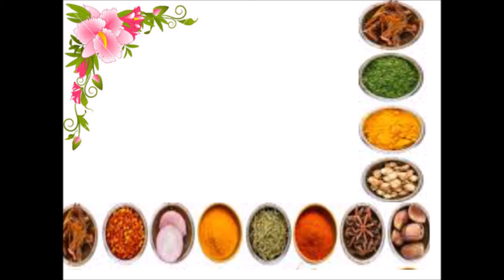Onion Fryums list || ఉల్లిపాయ వడియాలు, వాటి రకాలు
Vadiyalu are a popular Indian "ready to fry " snack very famous in all parts of the country

papads are a thin, crispy , round shaped very popular in India and other countries.Can be grilled or deep fried.

It is typically made of rice/tapioca.These are blended with different natural flavors to give that savory, crispy taste.

Typically a blend of cereal flour,lentils, spices. Once the ingredients are blended, these are kept a spoonful in different shapes of our choice and dried in the sun traditionally.
But we are presenting many variations of these fryums based on oats,rice,tapioca(sabudana), rice crisps,lentils and many more . Some are prepared with adding vegetables juices and veggies itself to give more nutritional value.

These can then be grilled or roasted depending on the blend. Some of them need only deep frying. It all depends on the desired texture and the thickness of fryums.

Traditionally all of them are deepfried and when done, they tastes the best.
 As papads are thin , we can even microwave/toast/kept on open flame.

One can call them Indianised wafers too because of the crunchiness.

In general, it is prepared with handy items only.

Most of the times, it is accompanied with Indian meals and a must in many families when lenthils are cooked.
These are most convenient to serve and eat as these are homemade, healthy and taste delicious with good nutritional values.

Children usually like to have it as an after school snack too.